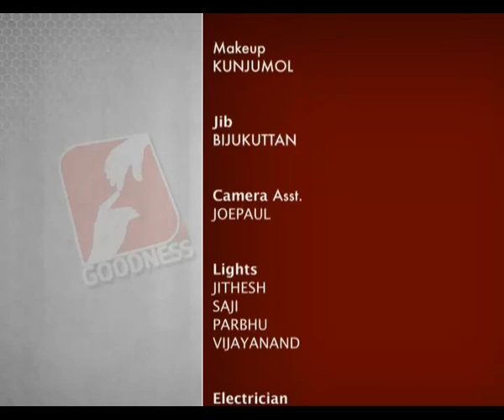POPULAR MISSION Epi 255 Our Lady of Immaculate Conception Church, Manjummel 2